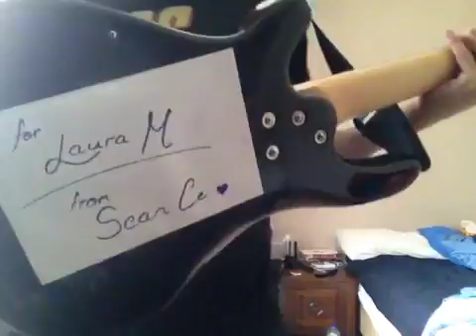Hermitude (feat. Mataya and Young Tapz) - The Buzz (bass cover)